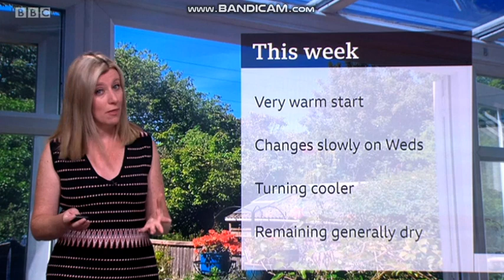Sara Thornton - London weather - (1st June 2020) - HD [60 FPS]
WELCOME TO JUNE! This month wishes you with:- caring, loving, peace and respect. Here is the weather on BBC London news hosted by Sara Thornton. She is looking so sexy in that pin-striped horizontal dress. Have a good month ahead.
Who is your favourite Sarah on BBC Weather? There is a lot them actually!
Sara Blizzard
Sara Thornton
Sarah Cruickshank
Sarah Farmer
Sarah Keith Lucas
Sarah Wilmshurst